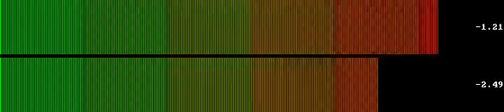The Walrus and the Carpenter (Lewis Carroll)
“The Walrus and the Carpenter (Lewis Carroll)” by Toby Darling